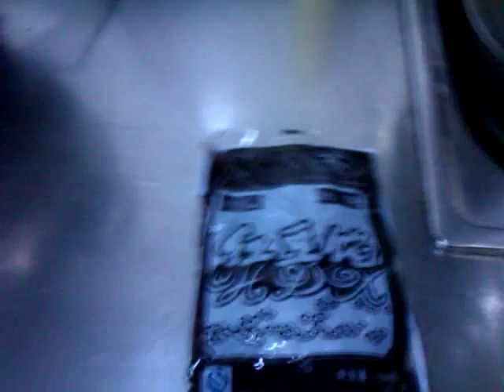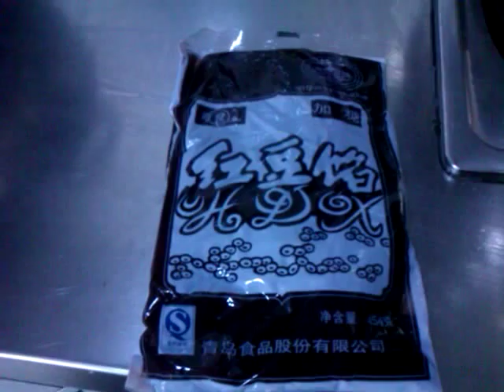【MUJO趴趴走】2012.04中國.山東菏澤-姐姐送我ㄉ離別禮物.手工山東饅頭做法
【MUJO趴趴走】2012.04中國.山東菏澤-姐姐送我ㄉ離別禮物.手工山東饅頭
由台灣來到異鄉ㄉ菏澤.今天正好滿1個月
山東有很多疼我ㄉ哥哥姐姐们
還沒開始做離別禮物.我們就哭ㄌ2天ㄌ...
1個月不長不短...
卻是MUJO待最長ㄉ第二個城市...

記得第一次來菏澤.
早上趕8:00ㄉ桃園機場飛機在河南下.
天真愚蠢ㄉ我以為就接駁巴士咩~
怎料就給他由白天開到黑夜...4個小時ㄉ車程(台灣是台北~高雄好不)
忽然轟隆ㄉ下起大雨...天就刷ㄉ掉到9度...
整天只吃一餐飛機餐.又凍又餓...
在半途ㄉ休息站.買到一顆涼ㄉ茶葉蛋...
眼淚~就這麼不爭氣ㄉ掉下來...
未來~我在人生地不熟ㄉ地方要闖江湖耶.

果然山東是疼我ㄉ.
一個月~只有第一天和快回家ㄉ前一天下雨...
然後生命ㄉ貴人一直向我靠近...
謝謝~方舟客棧ㄉ經理姐姐
謝謝~每天留一碗菜留一個蛋給我ㄉ大姐姐
謝謝~每天都會煮不同粥給我吃ㄉ媽媽姐姐(我還記得手腕裏ㄉ溫暖)
謝謝~山東九陽豆漿機總代理ㄉ杜大哥.疼我像疼自己小妹妹
謝謝~王家燒餅ㄉ爸爸媽媽.為我烤ㄉ燒餅
謝謝~書記大哥.疼我ㄉ為我ㄉ事走跳
謝謝~馬飛校長.讓我參觀您最寶貝ㄉ校長室...
謝謝~還有謝謝好多好多疼我幫過我ㄉ人

MUJO超喜歡山東.超喜歡菏澤ㄉ^O^